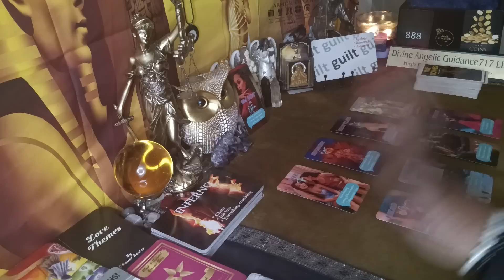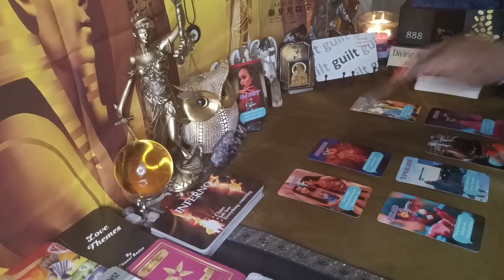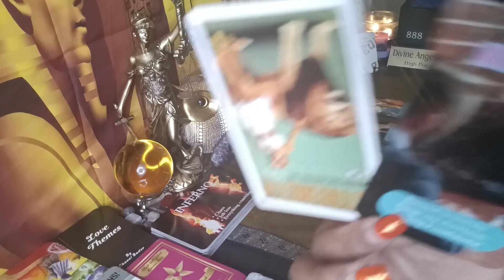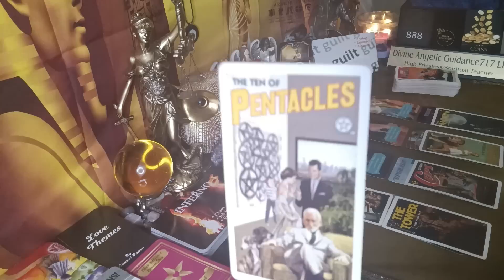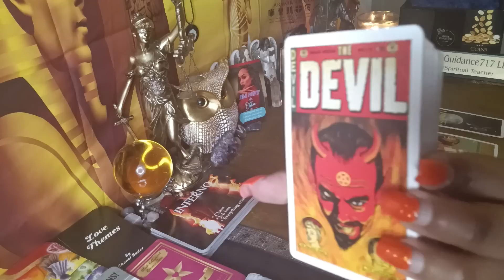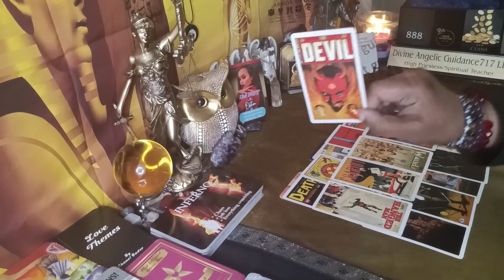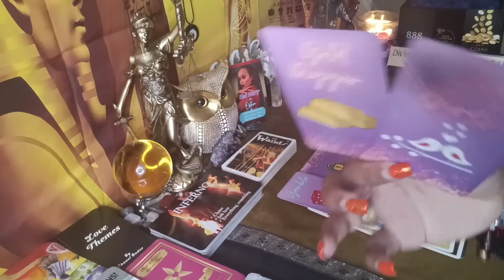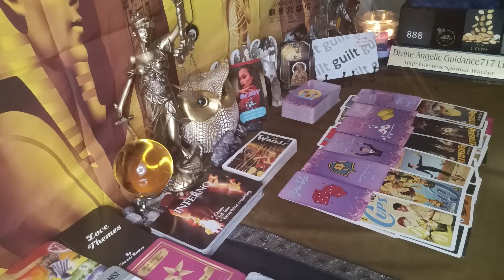💥NO MORE GAMES💥UPGRADE IN LOVE ARRIVES👩🏽‍❤️‍💋‍👨🏽 SOMEONE FINDS OUT THE HARD WAY THEY PLAYED 2 MUCH😞💔